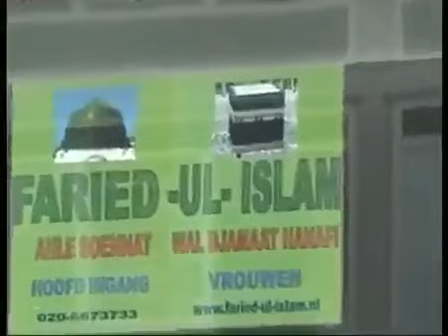Syed Hashmi Miya ki taqreer, Tarik Jameel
Syed Hashmi Miya, Tarik Jameel